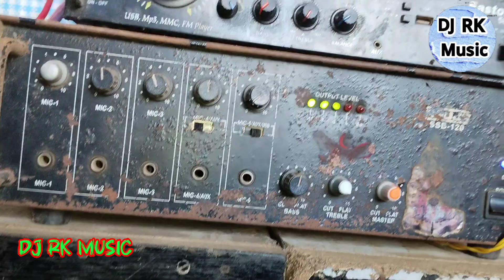নতুন প্রেসার বোড় টেস্ট হচ্ছে। 10 inch speaker 80 Watt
হাই ফ্যামিলি, DJ Rk Music  youtube channel এর পক্ষ থেকে সবাইকে জানাই আন্তরিক শুভেচ্ছা😊। DJ Rk Music youtube channel এর সাথে থাকার জন্য ধন্যবাদ 🙏